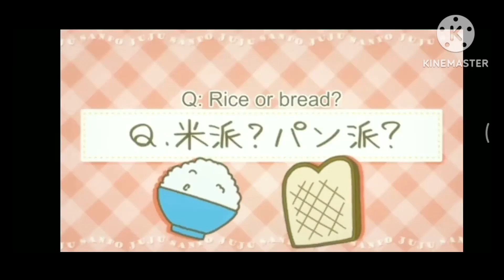Rice 🍚 or Bread 🍞 Person?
here is more rascaltales from me hope you enjoy it guys

the rascal family gets quizzed if they are rice or bread people 🍞🥐🥖🥪🍙🍚🍘🍣 only two people are bread and the rest are rice davi gets offended by it and angry then later sad because it feels kinda force

appearances: @playmaker7392 (mirio togata) Shinigami Phoenix (Raimundo Pedrosa) @BailcuryG27 (Momo Yaoyorozu) @macaque_simp (Fluttershy EG) @gohanproductions1243 and @davicrossoverproducoes4641 (PO The panda)

audio: Jujutsu Kaisen